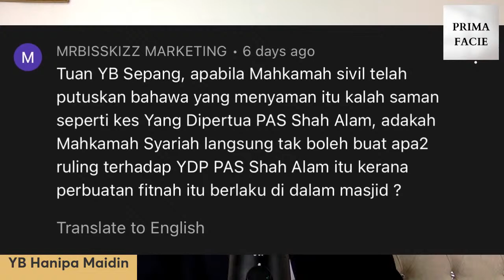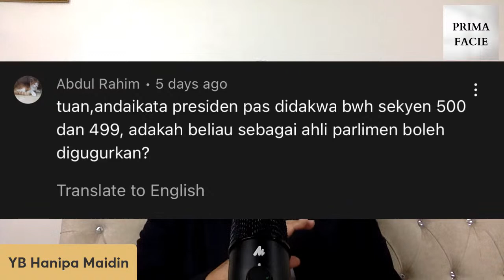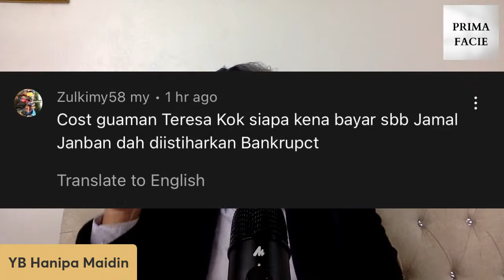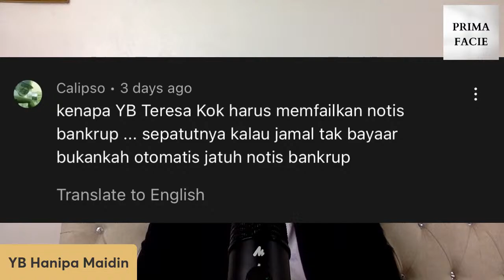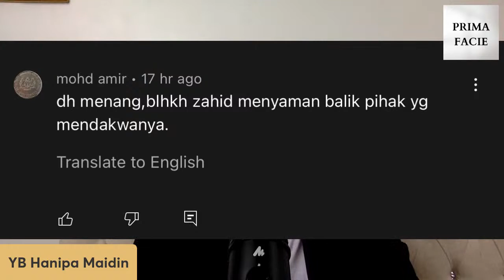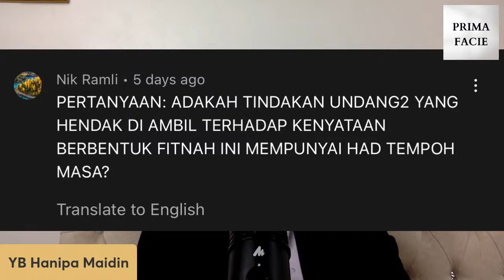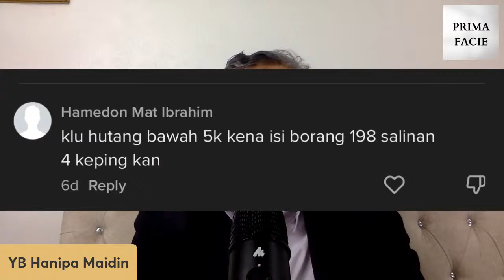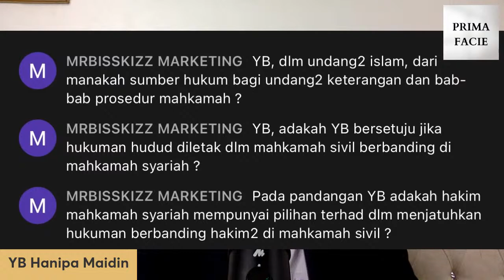CROSS EXAMINE: Santai Bersama Hanipa Maidin (Siri 5)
InsyaAllah pada malam ini pada jam 9 malam channel Prima Facie Media akan meneruskan siri ke-5 rancangan " Cross Examine : Santai Bersama Hanipa Maidin " secara LIVE.

Siri ini adalah siri kami menjawab segala persoalan undang-undang yang dibangkitkan oleh para penonton yang budiman sama ada melalui ruangan komen di video-video yang kami siarkan dalam masa seminggu (18-25/9/2022 ) atau juga melalui soalan yang dihantar kepada pihak kami melalui email. Ia diadakan setiap minggu pada hari Ahad jam 9 malam secara LIVE.

Awalnya, kami hanya ingin memperuntukkan hanya 30 minit sahaja tetapi setelah adanya soalan yang agak banyak ditanya , insyaAllah kami akan lanjutkan hingga ke 45 minit atau sejam .

Jangan lepaskan peluang anda mendapat sedikit sebanyak ilmu tentang perundangan. Mungkin ada manfaatnya kepada anda.